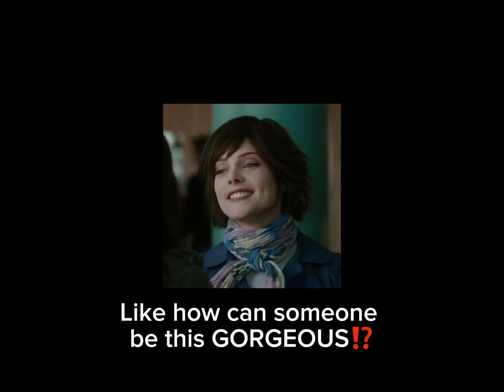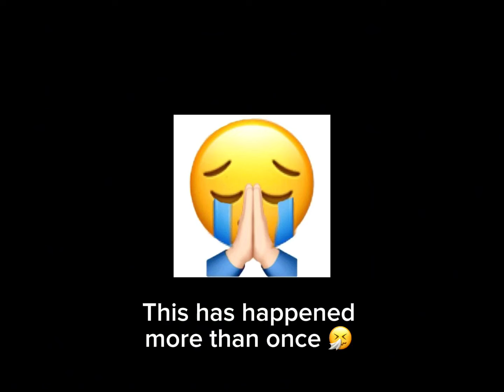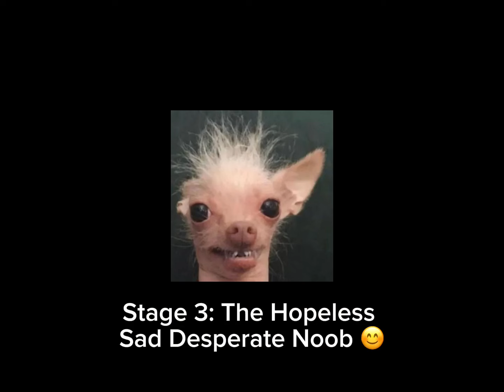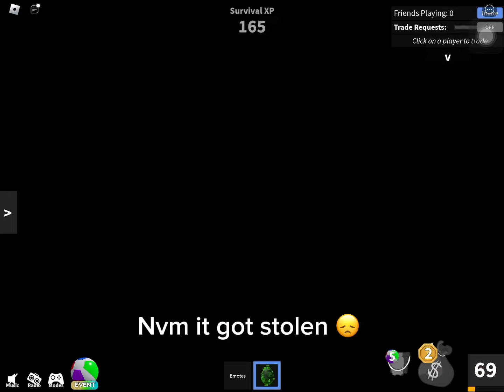MM2 Text To Speech In A Nutshell 🌊 In The Summer Event 2024 🏖️ Pt.2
The audios and a few images used in this video do not belong to me 🤗
Hey everyone!! how are you all doing? ❤️
I hope this video puts a smile on your face 😊
Tysm for reading this, take care!! ❤️

Apps I use to edit: capcut 💫
I'm sorry I cannot friend anyone due to the limit
If I could I would pin ur comments but I can only pin one person so sorry if I don't pin anyone.